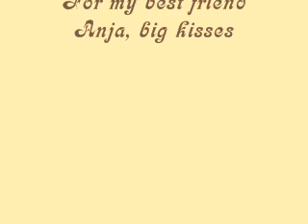Hart to Hart : Lady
I realise this video for my best friend Anja (h2hjjhart), kisses